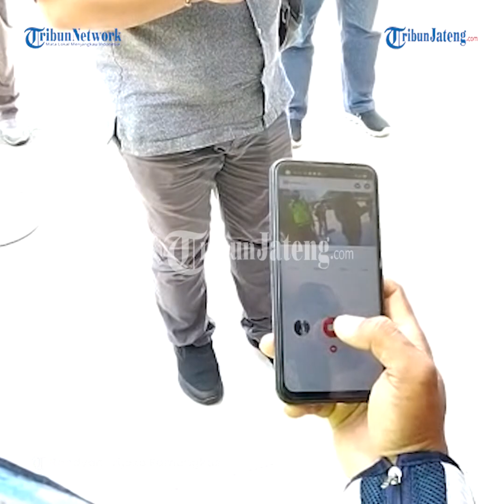ETLE Baru Diluncurkan Sebanyak 3.200 Pelanggar Sudah Terekam Kamera Tilang Elektonik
Ribuan pelanggar telah terekam saat diberlakukan
Elektronic Traffic Law Enforcement (ETLE).

Kapolda Jateng Irjen Pol Ahmad Luthfi mengatakan
hingga saat ini telah terdapat 3.200 pelanggar yang
telah terekam di Direktorat Lalu Lintas (Ditlantas) Polda Jateng.

Pihaknya berharap adanya ETLE dapat tersosialisasi
dengan baik ke masyarakat agar tidak
melakukan pelanggaran lalu lintas.